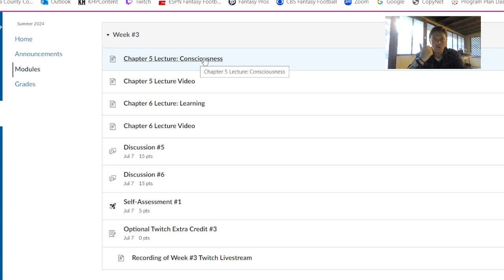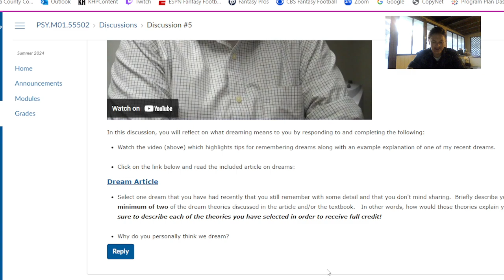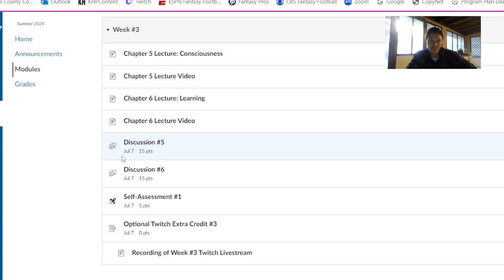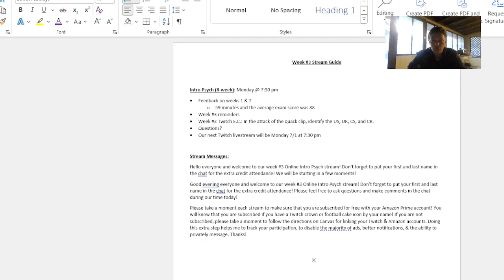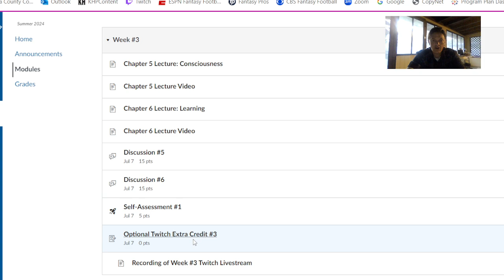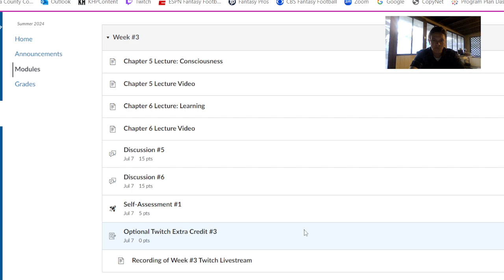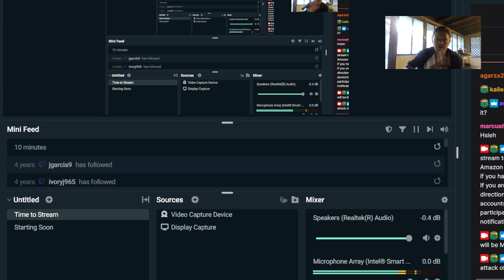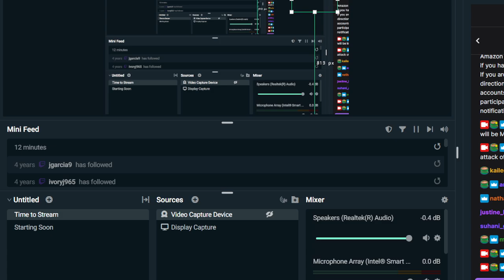55502 Intro Psych Week #3 Livestream Recording 6-24-24 Part TWO | Psyched with Setmire